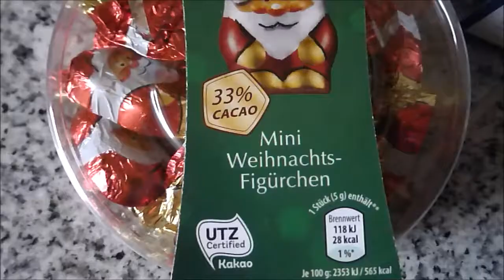AnnaSimonasWeihnachten // DIY Adventskalender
Was Ihr braucht:
Toilettenpapierrollen
Kreppapier
Tesafilm
Pappkarton
Bänder